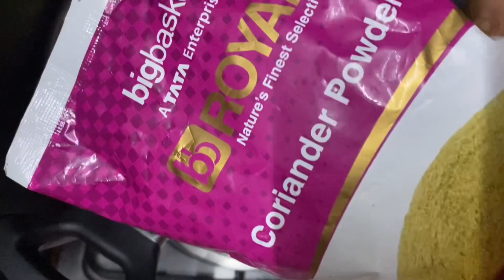Beerakaya masala gravy curry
మసాల గ్రేవీ కర్రి రైస్‌ చపాతి కి ఈ కూర ఇలా చెయ్యటంవల్ల రుచి బాగుంటుంది